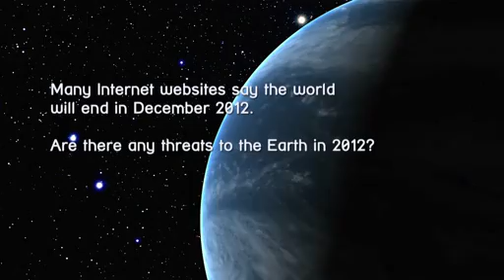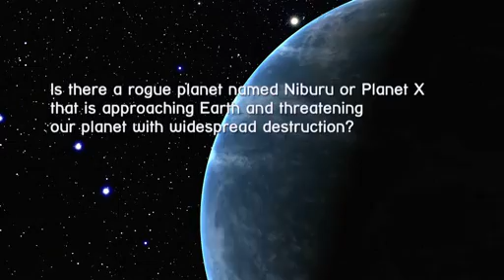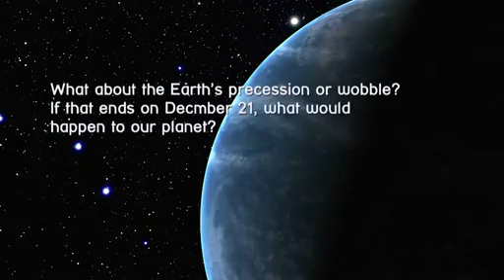Beyond 2012: NASA Seeks to Debunk Doomsday Prophecy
As 2012 draws to a close, many websites, books and cable television shows are erroneously predicting the end of the world. These claims range from fears that a rogue planet is heading toward Earth, to solar flares torching our planet.

David Morrison, a senior scientist and astrobiologist at NASA's Ames Research Center is working to inform the public that each of the claims are false and there is no reason that December 21, 2012 will be different from any other day on Earth.